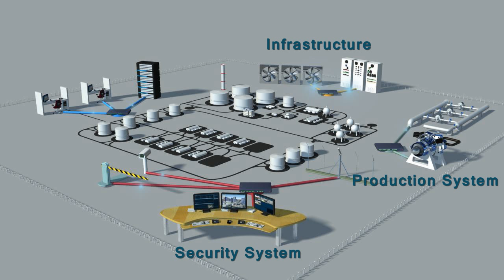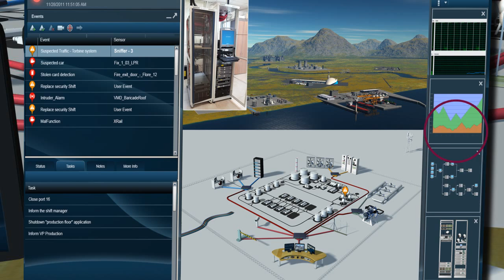Magal's New Security Paradigm with Holistic Site Security for the Cyber Age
Holistic Physical-Cyber Security for critical sites. An integrated Physical--cyber solution, managed centrally by Fortis4G.